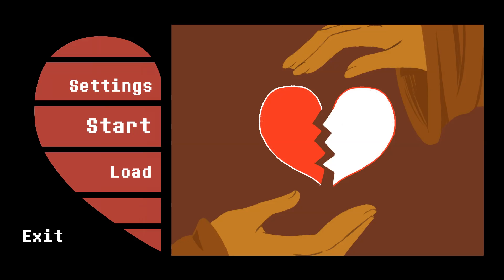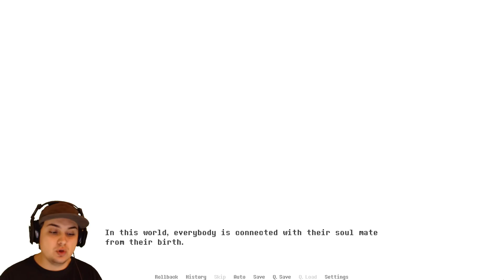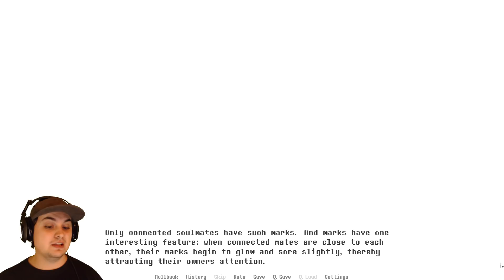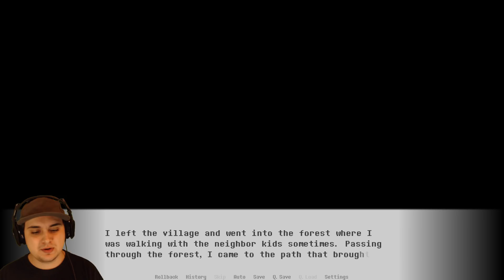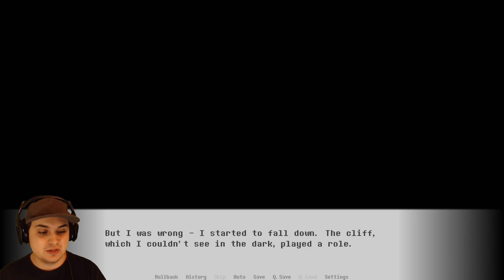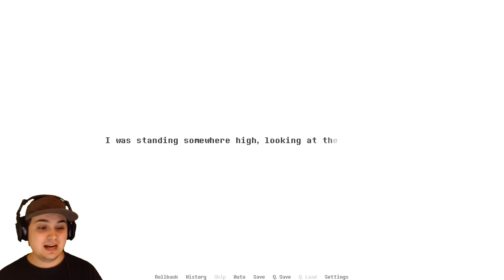I WASN'T READY FOR THIS!! | UNDERMATE (Part 1)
Created by ChiiAka, UnderMate is a new gamejolt indie Undertale fan game that features gameplay about you traveling underground to find your soulmate.